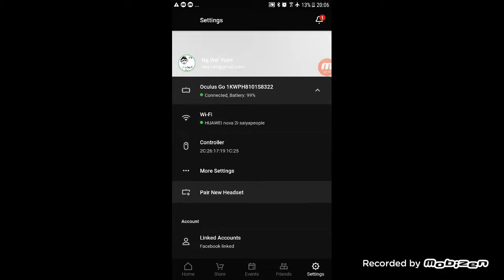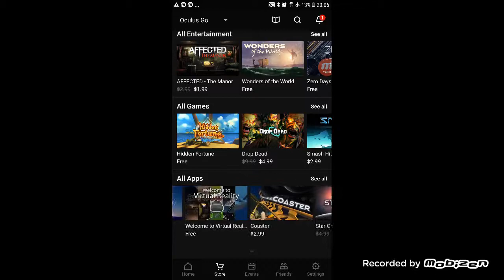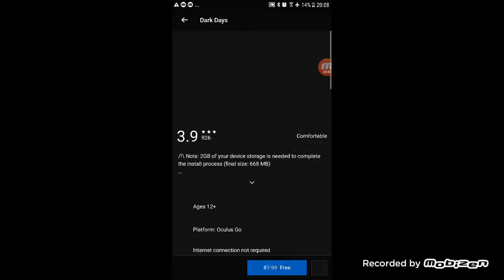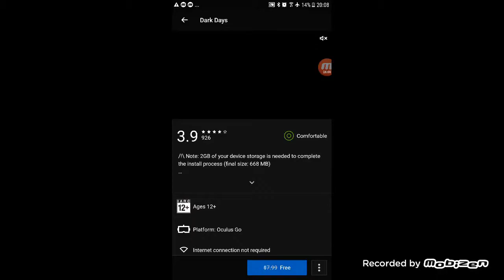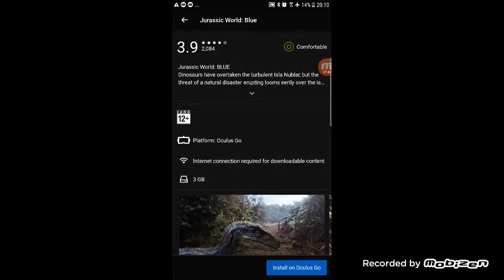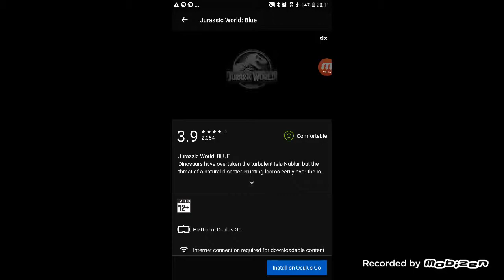VR Fishing (Part03)